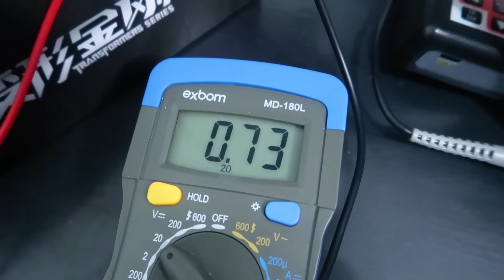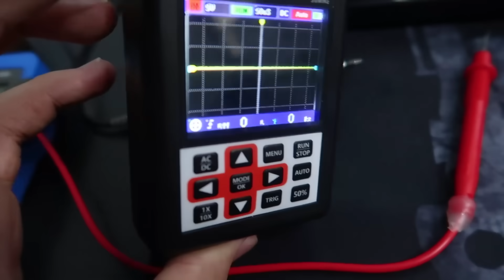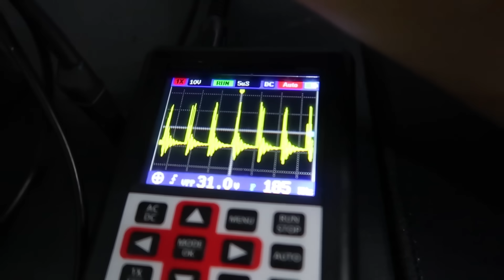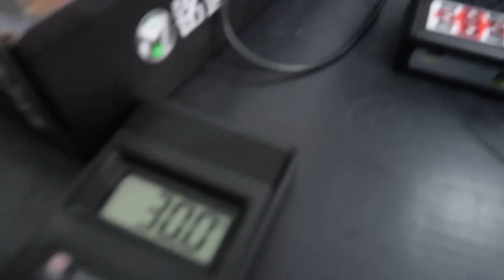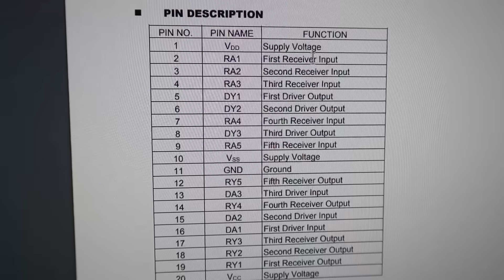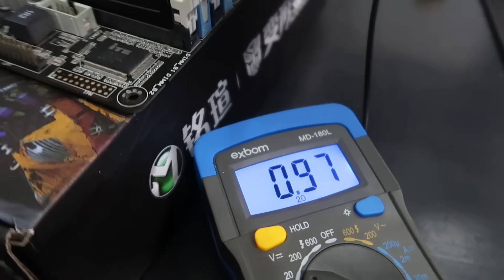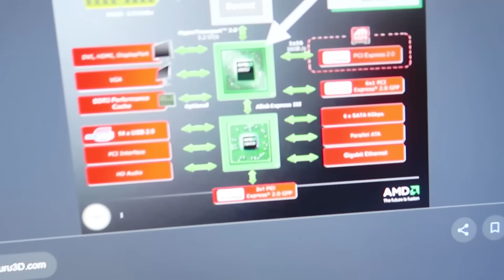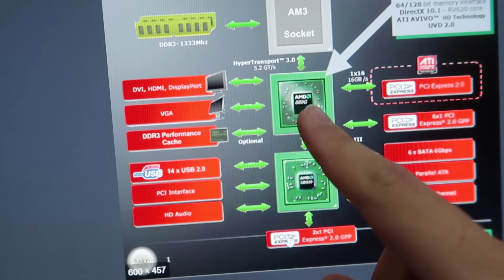TENTEI SALVAR A PLACA MÃE DO PC GAMER DE 650 REAIS, MAS NESSA EU PERDI - PT.3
E ai galera! Hoje vamos dar continuidade na busca da solução do pc gamer de 650 reais do Mercado Livre, estava uma tristeza essa placa mãe. Quando pensei que estava resolvido, piorou mais ainda. Confere aí!